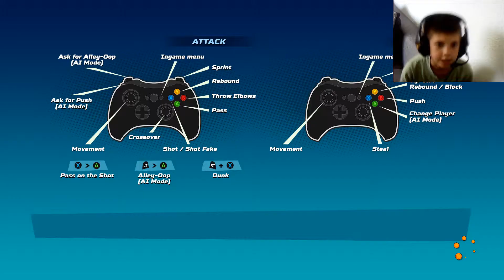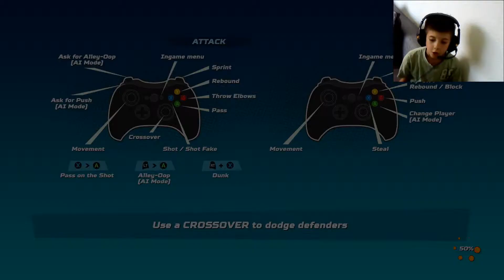NBA PLAYGROUNDS CETVRTINA FINALA TOKYO